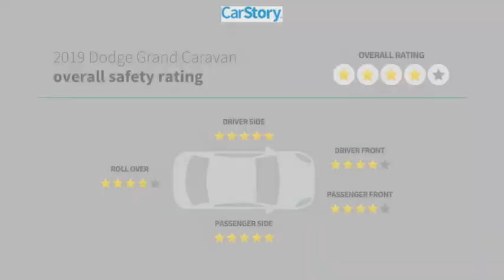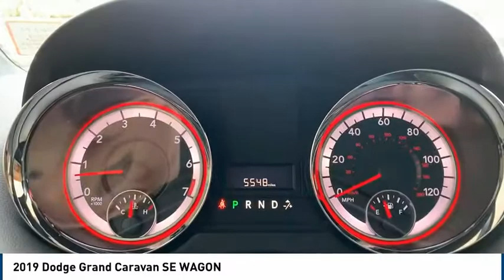2019 Dodge Grand Caravan Hobbs NM 37627C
2019 Dodge Grand Caravan SE WAGON

1000 N. Del Paso

New Price! CARFAX One-Owner. Clean CARFAX. 1-Yr SiriusXM Radio Service, Automatic Headlamps, Black Headlamp Bezels, Blacktop Package, Bluetooth Streaming Audio, Floor Console w/Cupholder, Gloss Black Grille, Highline Door Trim Panel, Instrument Panel w/Piano Black Applique, Premium Cloth Bucket Seats, Premium Interior Accents, Quick Order Package 29H SE Plus (DISC), Rear Air Conditioning w/Heater, Rear Fascia Scuff Pad, Remote Start System, Remote USB Port, Security Alarm, Security Group, Steering Wheel Mounted Audio Controls, Uconnect Hands-Free Group, Uconnect Voice Command w/Bluetooth, Wheels: 17 x 6.5 Fully Painted Black. White 3.6L 6-Cylinder SMPI DOHC 6-Speed Automatic FWD Odometer is 6305 miles below market average! Awards: * 2019 KBB.com Brand Image Awards